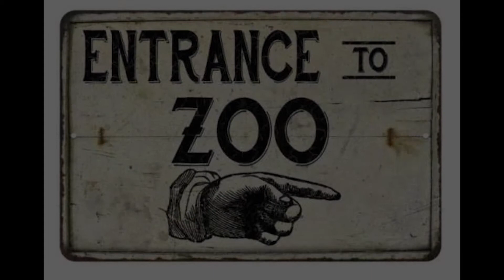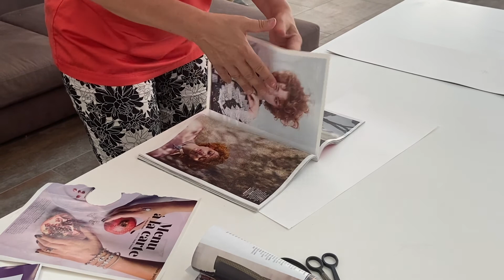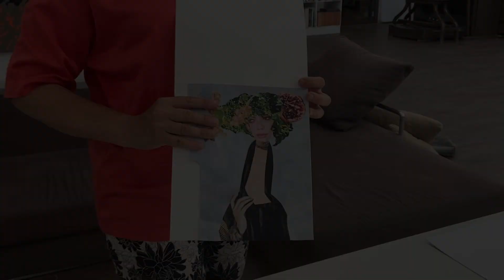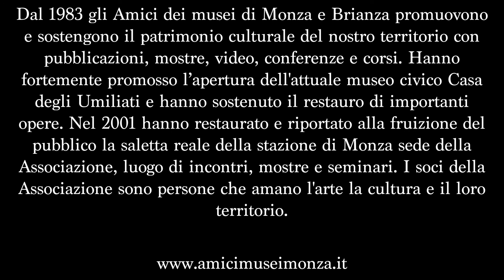SuonArte Amedeo allo zoo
SuonArte, Oggi siamo a casa di ..Amedeo Modigliani
L'artista si racconta e insieme si realizza una sua opera
Un progetto rivolto in particolare   ai bambini e a tutti gli appassionati d'arte